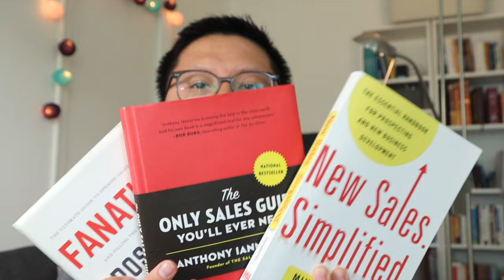Comment se Démarquer face aux autres Experts ?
Durant cette session, nous t'apporterons de la clarté pour développer une activité prospère. Pour travailler avec moi

Se Démarquer face aux autres Experts.

- Faire du bon Marketing, sachant que le marketing, il joue sur 4 choses (les 4 P du Marketing) : le produit, le prix, la promotion et la place.

Étant un entrepreneur web avec peu de budgets, comment faire pour ce démarqué en 5 points ? :

00:01:13 = Le Prix : on vois ça chez les Graphistes débutants qui font des prestations à bas prix pour avoir plus de clients. Mais vous devez vendre plus pour gagner plus que les autres.

00:02:10 = Travailler sur votre pédagogie : il ne suffit pas d'être bon, mais d'avoir une pédagogie qui permet à ton interlocuteur de mieux assimilé.

00:03:53 = la valeur perçue : vous devez mieux communiquer pour faire comprendre à vos prospects que votre valeur perçue est meilleur, ils seront prêt à payer plus cher.

00:05:37 = l'attention : quelle attention vous donnez à votre client ? Quel sens du services vous avez pour votre client ? Est-ce que vous êtes disponible pour votre client ?

00:06:33 = la confiance que vous aller instaurer dans votre communication :
- Faites des vidéos en montrant votre visage,
- Faites des podcasts audio
- Soyez authentique.